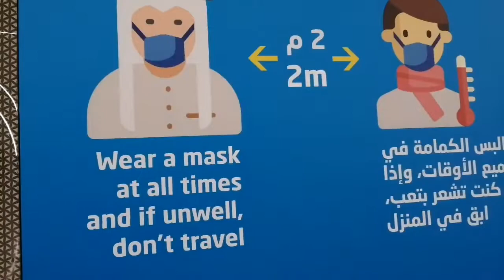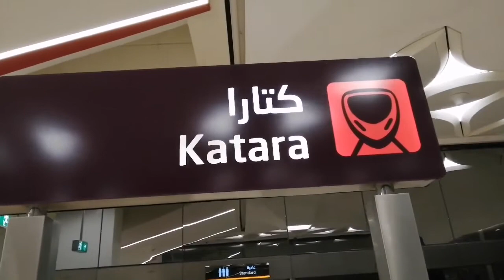MAY LONG || TIME FRIEND || FOUND IN DOHA